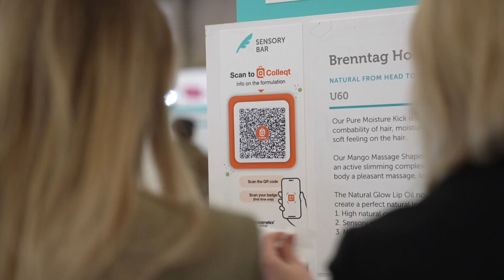Colleqt (Never miss a lead)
Discover how Colleqt QR Codes work

By displaying Colleqt QR codes on-stand, this simple visitor-led approach  saves time and effort for all attendees